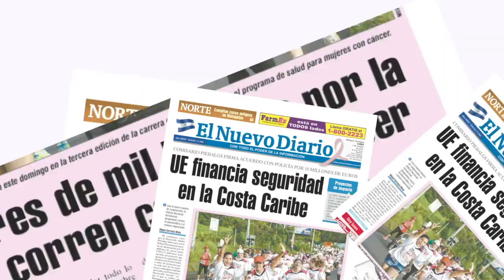Incendio en el mercado Oriental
Un incendio destruyó anoche 15 tramos de ropa usada en el mercado Oriental, uno de los centros de compras más populosos y desordenados de Managua. BISMARCK PICADO / END